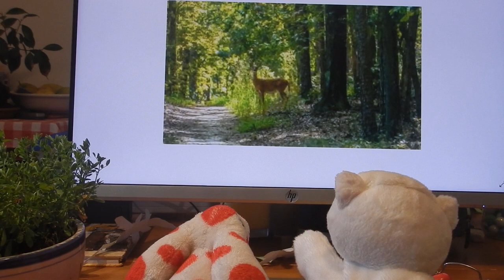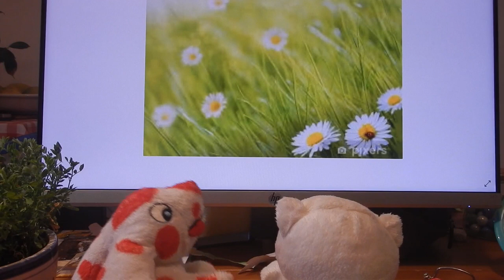VIDEOLEZIONE 12 - I VIVENTI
Scuola a Distanza - Lezione sui viventi e le funzioni vitali- Concepito per la scuola primaria e per l'infanzia ma adatto a tutti.